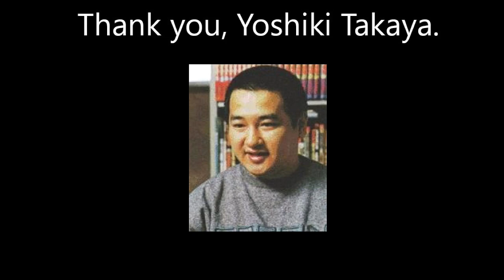Rising Son Music - Bio-Booster Armor Guyver | Tribute Song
This is a tribute song to the creator of Bio-Booster Armor Guyver Yoshiki Takaya.
This is an original song created by Demerus McDaniel (Rising Son).

(lyrics)
Awakened from within, the power starts to rise
The darkness takes a hold, a new form takes the fight
Metal and flesh combined, he's the ultimate devise
Guyver's on the prowl, dangerous and alive

Bio-boosted armor, pulsating with the rage
Unleash the deadly arsenal, tear through steel and stone
No enemy can stand, against the warrior's rampage
Guyver claims his victory, a force to be known

Guyver, the bio-boosted armor (armor)
With power unmatched and strength untold
Guyver, the ultimate destroyer (destroyer)
A legend, forever etched in metal and soul

Born of ancient tech, a warrior divine,
With power unmatched, his destiny defined.
Facing down Chronos with a blazing heart,
In the battle for justice, he'll never depart.

A symbiotic bond, a fusion complete,
Strength beyond measure, enemies retreat.
From the depths of despair, he'll rise once more,
To protect the innocent, forevermore.

Guyver, guardian of humanity,
With bio-armor blazing, he's the epitome.
With boundless strength, he’ll fight till his last breath
For he has been rejected by, death

Through tragic times, he may never succeed
But through fiercest fights, He’ll always exceed
A dark hero, he'll forever reside,
For the Guyver's spirit never fades, never dies.